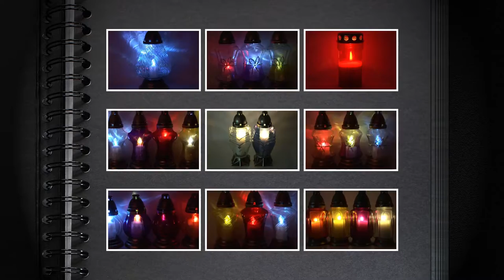Szklany duży znicz z szkła mrożonego z wkładem wymiennym 75H Producent Zniczy KAŁUSZYN